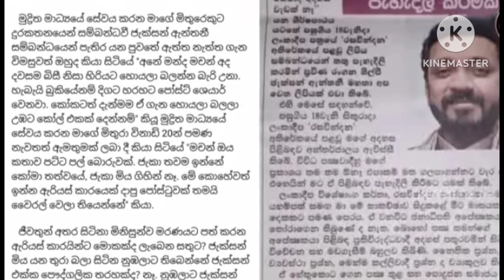හැමෝටම මාදවි ඇන්තනිගේ සුබ පණිවිඩයක්........ මගේ අප්පච්චි දැන් සුව වෙමින් ඉන්නේ .........